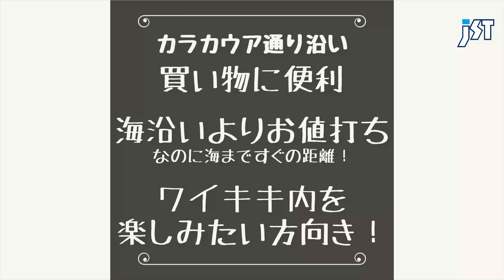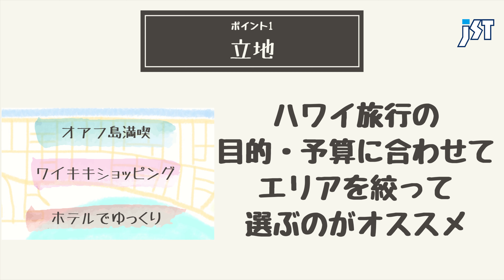【旅行会社が語る】ハワイ旅行に欠かせない！ワイキキのホテル選びのポイント教えます！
No.141
ハワイ旅行に欠かせないホテル選びのポイントを
旅行会社スタッフが解説しました！
今すぐには行けなくても、次回のハワイ旅行の参考になればと思います😊

本日のスピーカー：ハワイ担当杉浦
◇チャンネル内お勧め動画◇

etc,.

【世界は今！】
海外の映像をお届け！海外旅行に行けない今、映像で現地の様子をお楽しみください♪
etc,.

◇ 提供 ◇
株式会社ジェイエスティ
〒460-0008